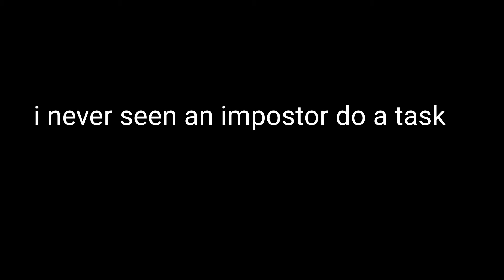Among Us But with HACKERS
🔥❤Among Us Is a Cool Game but I Do Not Like Hackers (LIKE I AM AN IMPOSTOR BUT MY TASKS ARE DONE )🔥❤

(FOR A GAMING SETUP)i dont have one
GOAL : 600€ | Now : 0€